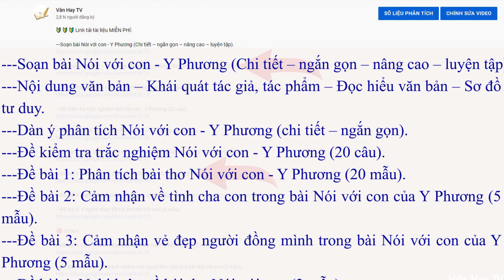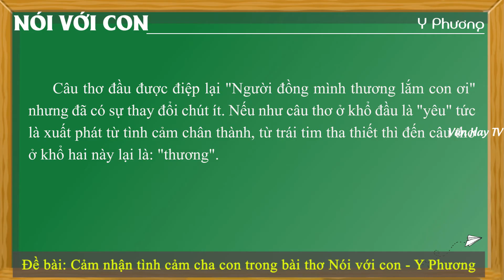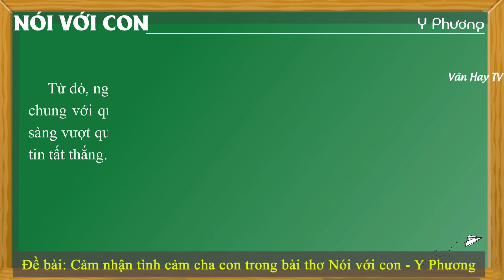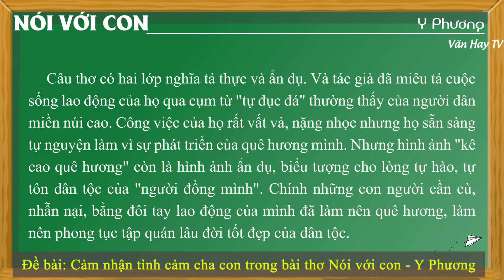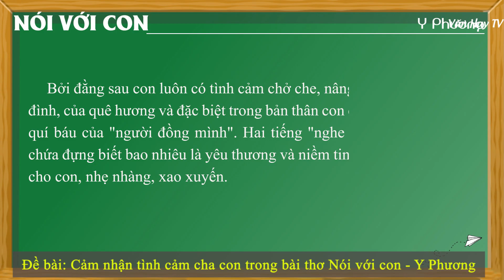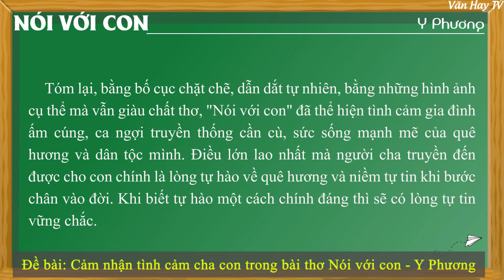Cảm nhận TÌNH CHA CON trong bài thơ Nói Với Con của Y Phương - CỰC KÌ CẢM ĐỘNG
🔰 🔰 🔰 Link tải 5 MẪU tham khảo về Đề bài: Cảm nhận về tình cha con trong bài Nói với con của Y Phương.

🔴 Bonus:

---Soạn bài Nói với con - Y Phương (Chi tiết – ngắn gọn – nâng cao – luyện tập).

---Nội dung văn bản – Khái quát tác giả, tác phẩm – Đọc hiểu văn bản – Sơ đồ tư duy.

---Dàn ý phân tích Nói với con - Y Phương (chi tiết – ngắn gọn).

---Đề kiểm tra trắc nghiệm Nói với con - Y Phương (20 câu).

---Đề bài 1: Phân tích bài thơ Nói với con - Y Phương (20 mẫu).

---Đề bài 2: Cảm nhận về tình cha con trong bài Nói với con của Y Phương (5 mẫu).

---Đề bài 3: Cảm nhận vẻ đẹp người đồng mình trong bài Nói với con của Y Phương (5 mẫu).

---Đề bài 4: Nghị luận về bài thơ Nói với con (3 mẫu).

---Đề bài 5: Ý nghĩa nhan đề bài thơ Nói với con (4 mẫu).

🔴 Bonus:

---Đề bài 6: Cảm nhận vẻ đẹp độc đáo của bài thơ Nói với con (2 mẫu).

---Đề bài 7: Suy nghĩ về trách nhiệm của người làm con qua bài Nói với con (3 mẫu).

---Đề bài 8: Cảm nhận khổ thơ đầu bài Nói với con của Y Phương (5 mẫu).

---Đề bài 9: Cảm nhận khổ 2 bài Nói với con của Y Phương (5 mẫu).

---Đề bài 10: Đóng vai người cha trong bài thơ Nói với con và viết thành đoạn văn xuôi.

♥♥♥ Hãy nghe và cảm nhận ♥♥♥